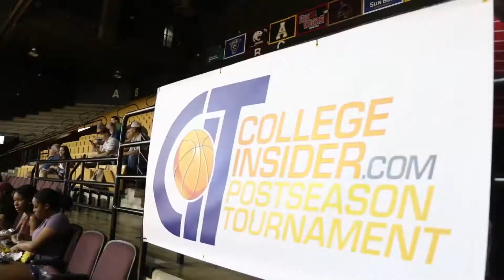Texas State Men's Basketball Season Outlook